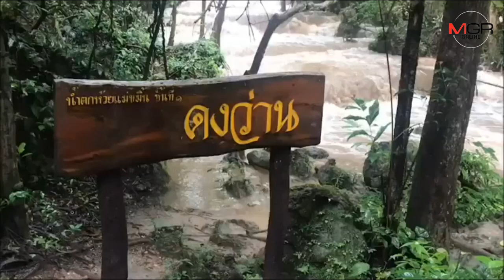เตือนกันดังๆ! ห้ามลงเล่นน้ำ 2 น้ำตกดังเมืองกาญจน์ แต่เดินชมได้ เหตุน้ำป่าไหลหลาก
เตือนนักท่องเที่ยว ห้ามลงเล่นน้ำ 2 น้ำตกชื่อดัง เหตุสถานการณ์อันตราย น้ำป่าทะลักจากใส กลายเป็นสีขุ่นแดง คาดป่าต้นน้ำฝนตกหนักตลอดคืน แต่ยังเดินเที่ยวชมได้